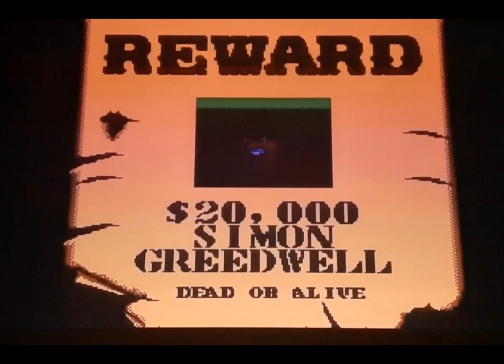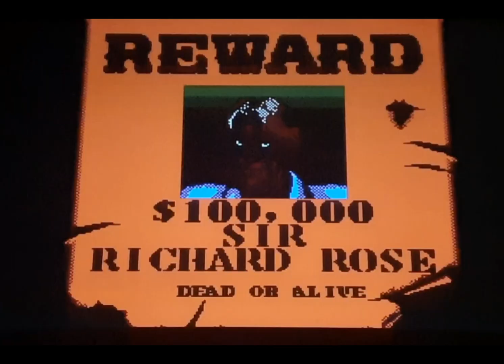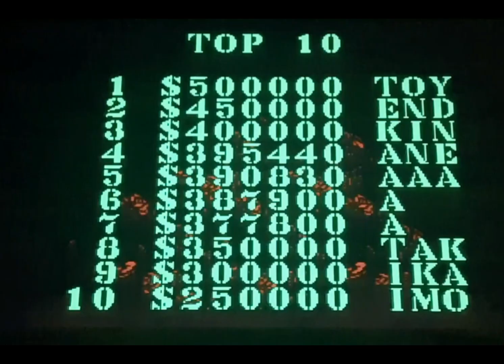NDR- Sunset Riders- Review/Commentary- Sega Genesis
easy mode No Death Run of Sunset Riders by Konami on the sega Genesis